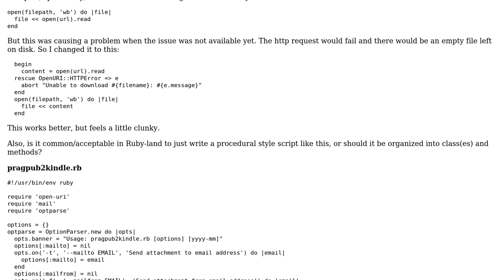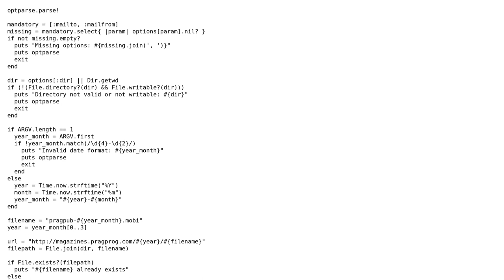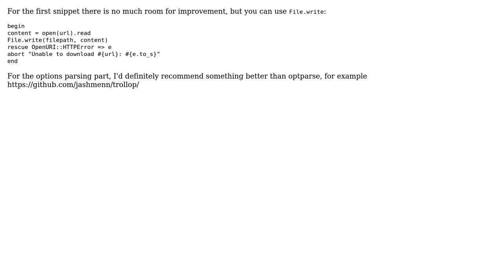Ruby script to send PragPub magazine to Kindle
With thanks & praise to God, and with thanks to the many people who have made this project possible! | Content (except music & images) licensed under CC BY-SA | Music | Images & others | With thanks to user tokland user Joe F and the Stack Exchange Network Trademarks are property of their respective owners. You are responsible for your own actions.